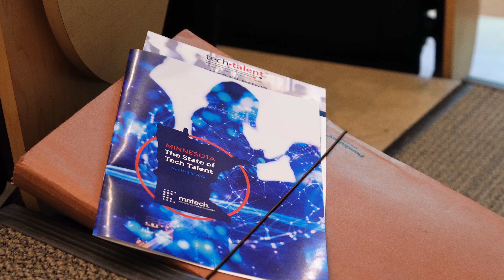MnTech Tech Talk Sizzle Reel